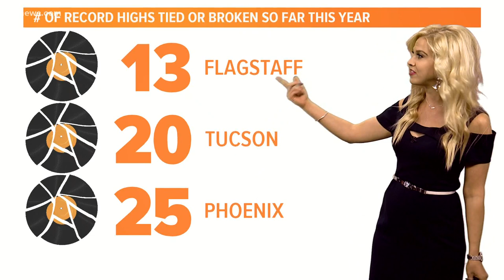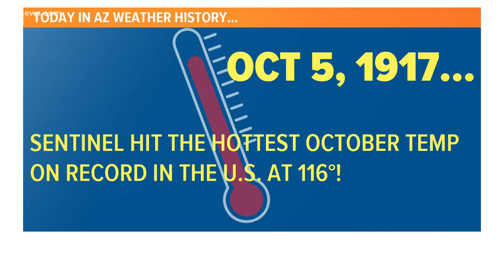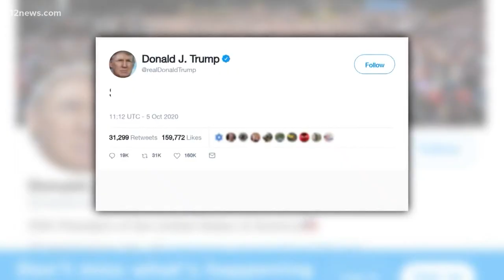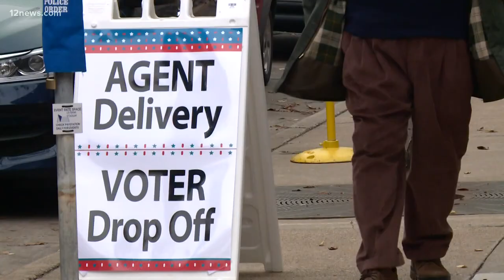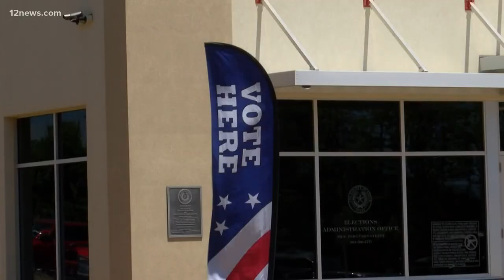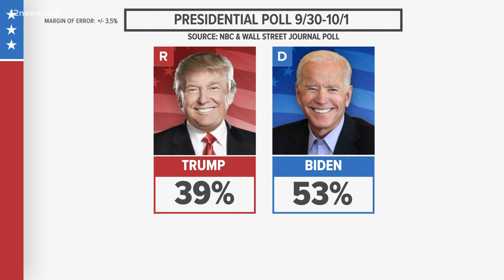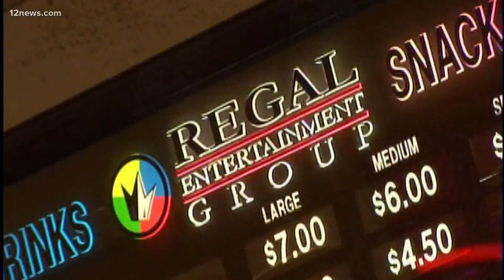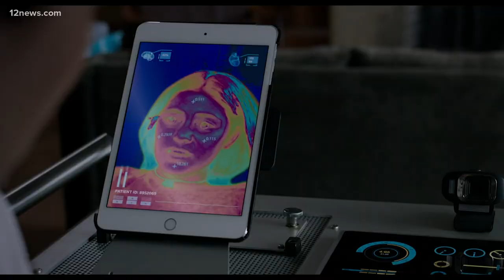12 @ 12: Trump tweets he's expected to be released from the hospital Monday evening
President Trump remains hospitalized but he tweeted that he will go home on Monday evening. That and other important headlines for Oct. 5 on 12 @ 12.